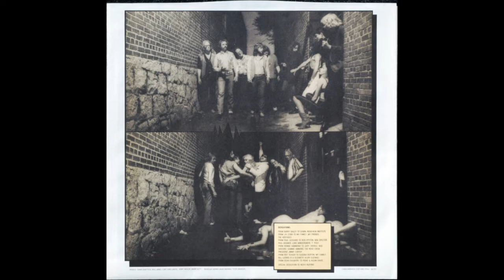Atlanta Rhythm Section Cocaine Charlie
Atlanta Rhythm Section "Cocaine Charlie" from the 1980 album "The Boys From Doraville"
Bass – Paul Goddard
Drums, Percussion – Roy Yeager
Guitar – Barry Bailey
Guitar, Backing Vocals – J.R. Cobb*
Keyboards – Dean Daughtry
Vocals, Backing Vocals – Ronnie Hammond